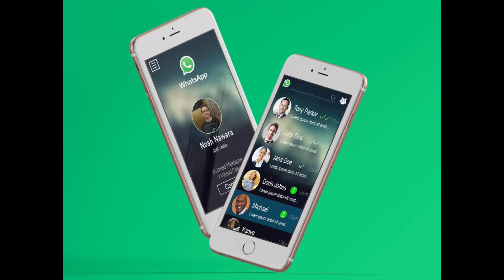WhatsApp NEW DESIGN UX/UI 2017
This is the new WhatsApp DESIGN UX/UI for 2017.